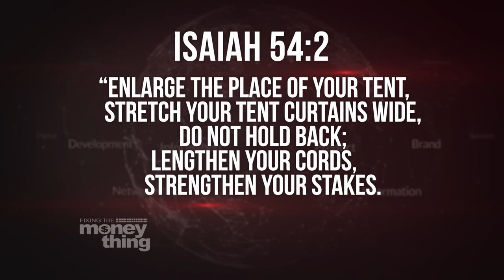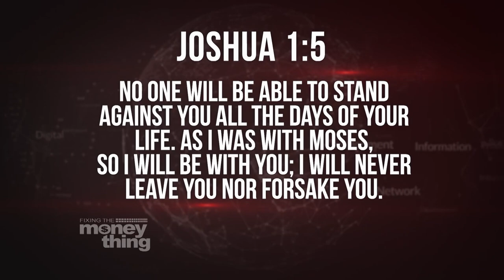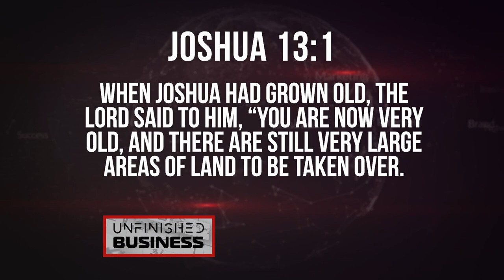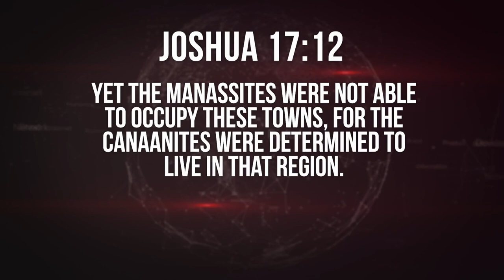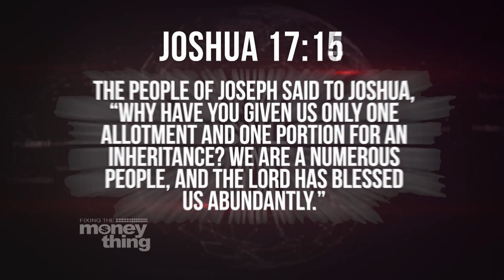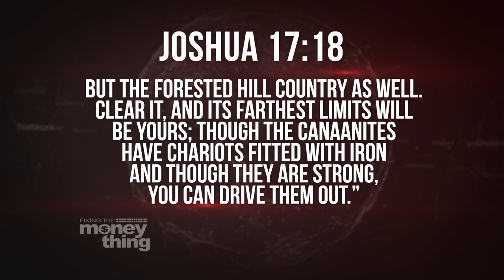You Have to Think Bigger! Unfinished Business | Gary Keesee